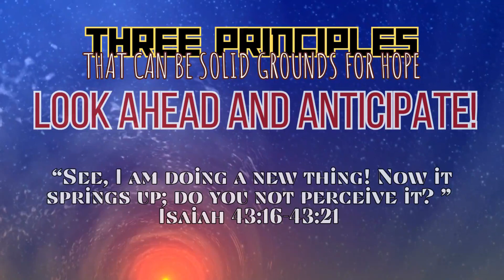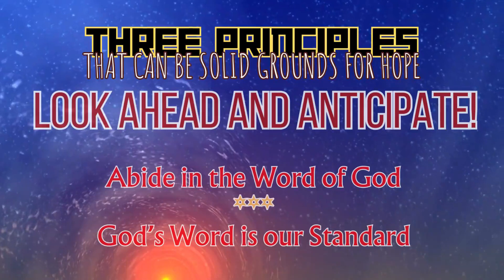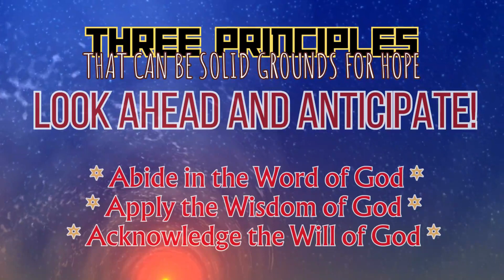Principles that can be solid grounds for hope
Look Ahead and Anticipate!
* Abide in the Word of God *
* Apply the Wisdom of God *
* Acknowledge the Will of God *